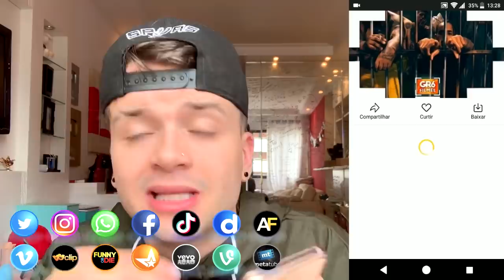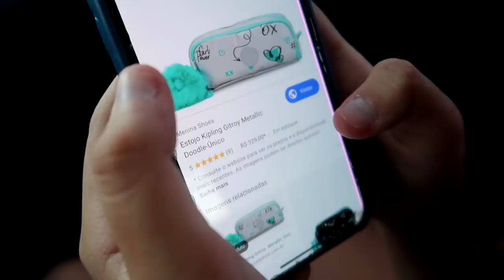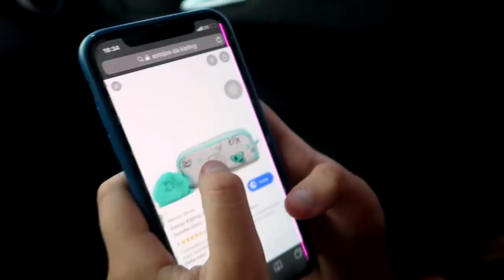SURPREENDI MINHA IRMÃ NO ÚLTIMO DIA DE AULA E ELA FOI MUITO FOFA